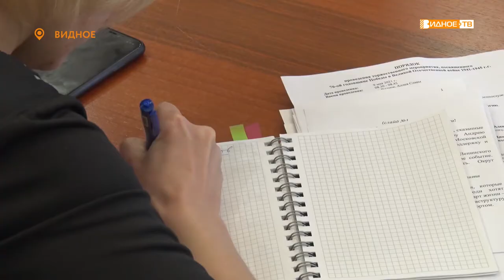ДЕПУТАТСКИЙ ЧАС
В Видном прошло 29 очередное заседание Совета депутатов Ленинского городского округа. На повестке дня - отчет главы муниципалитета Дмитрия Абарëнова о деятельности администрации за 2020 год, планы на будущее, а также ряд вопросов, касающихся сельских населённых пунктов и придомовых территорий многоквартирных домов.